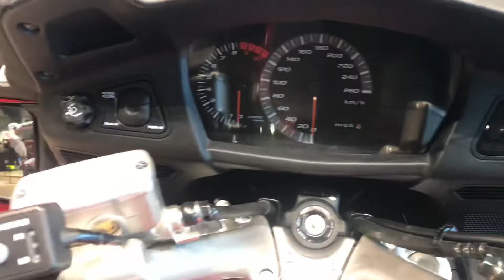Honda ST1300A Pan European